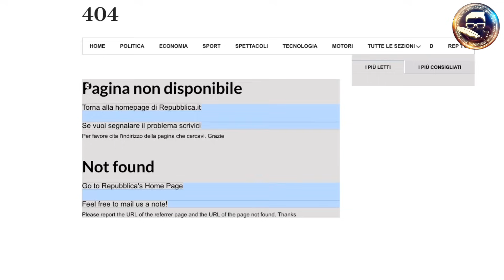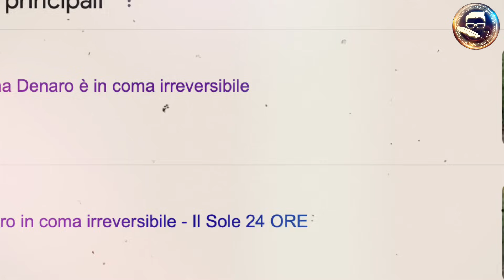"È MORTO MESSINA DENARO" - la dichiarazione a quarto grado, sul web si scatena il caos